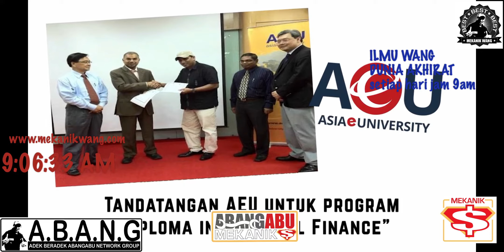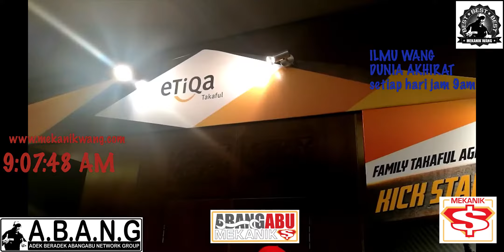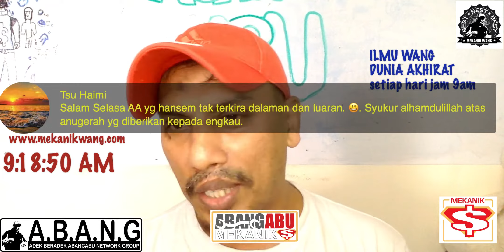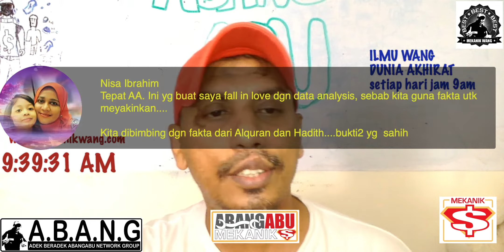ilmu wang dunai akhirat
10kaedah untuk tahu sama ada nasihat kewanga yg kita dapat itu ada quality dan boleh di percayai ???